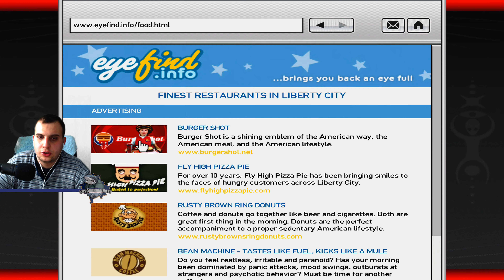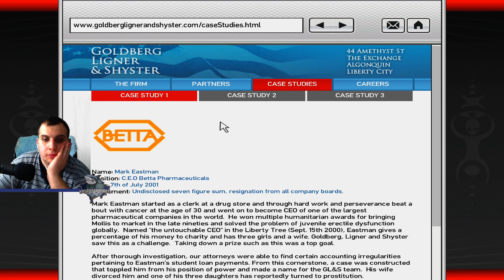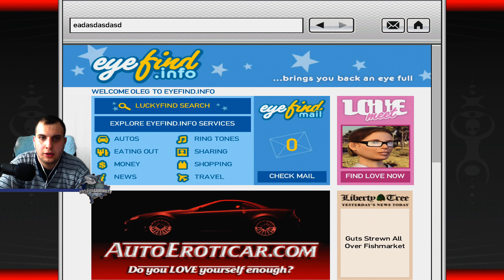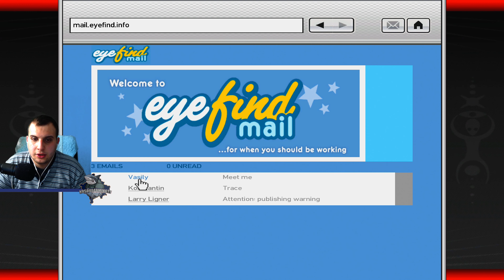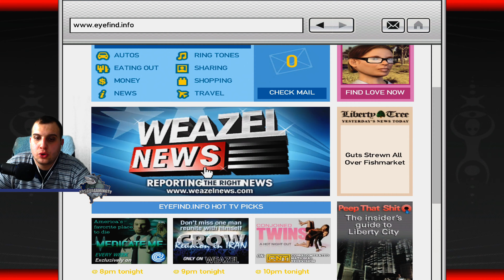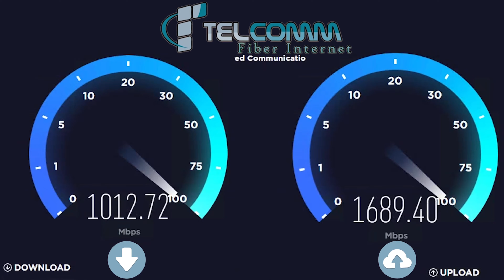Tu i Eliminu Njerzit per Gjykacin GTA 4 Epizoda 27